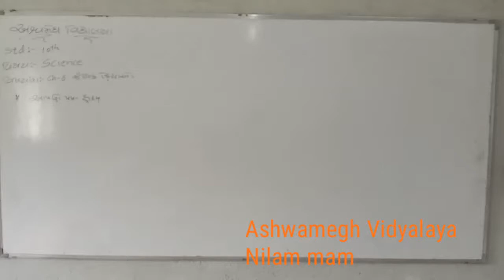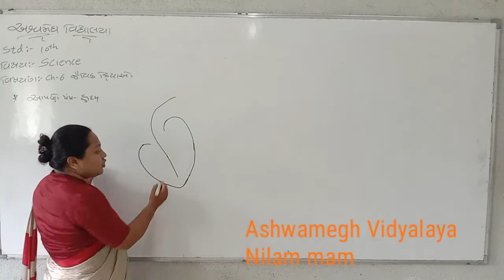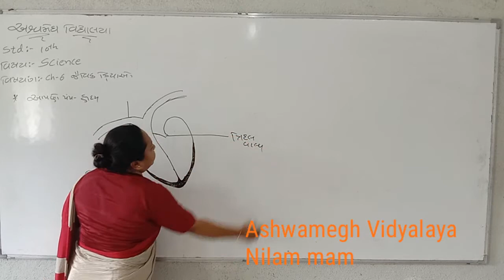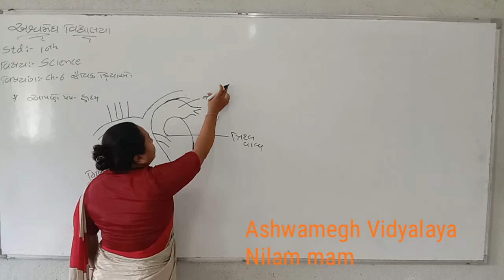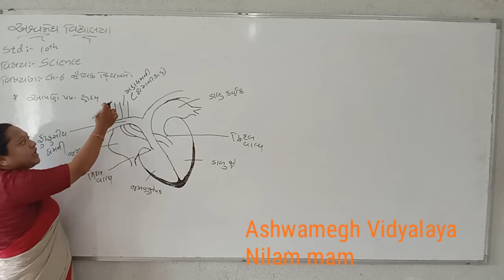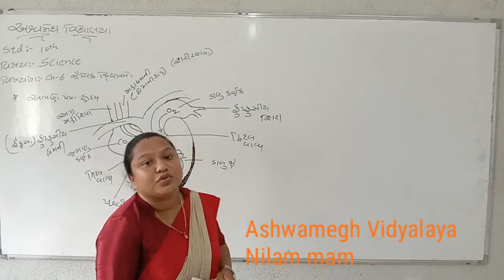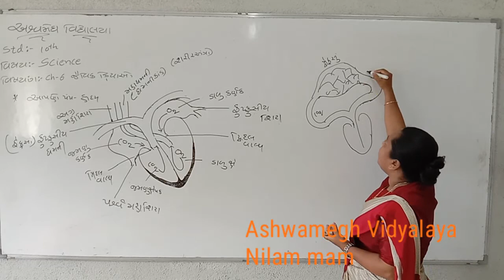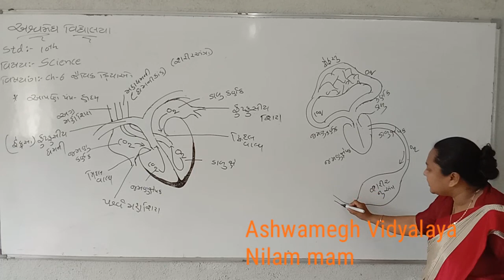10th science guj.med ch-6(jaivik kriyao) part-14 by Nilam mam